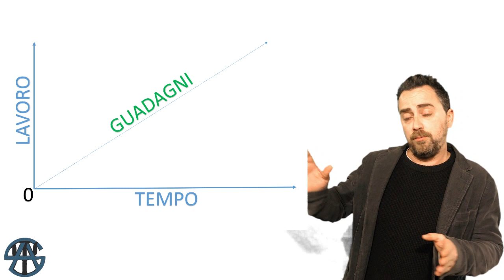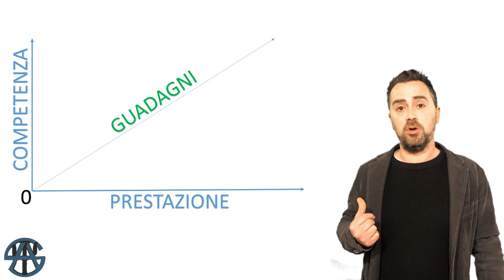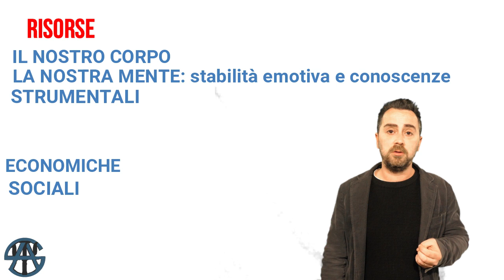Cos'è una competenza in psicologia del lavoro. Diventa un po' più bravo subito. Scopri le risorse.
Grazie alla psicologia del lavoro, sappiamo che: "Essere competenti non significa saper fare cose". Ti fa di sapere come diventare più competente? Come diventare più bravo?  L'abilità tecnica è una cosa, la competenza è un altra cosa. La competenza è la capacità di ottimizzare risorse specifiche per raggiungere risultati specifici in un contesto specifico. Guarda il video e scopri come puoi diventare un po' più bravo già da domani. Fidati. Se ti va fammi sapere nei commenti cosa ne pensi e se non l'hai già fatto guarda anche gli altri video. Grazie e ciao.